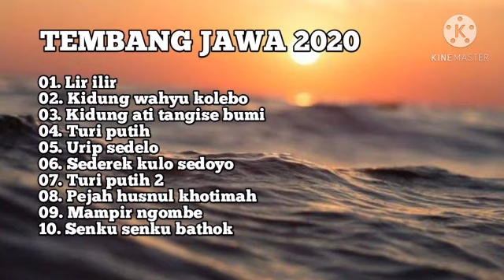KOLEKSI LAGU JAWA 2020 I TEMBANG JAWA TERPOPULER